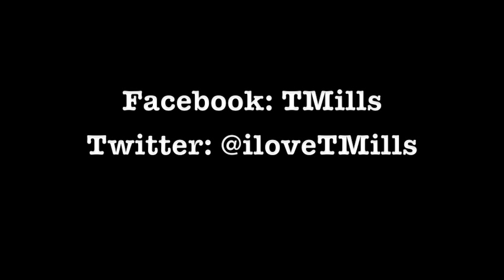T. Mills talks about whats next!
T. Mills rolled by the KGGI studios on the night show with ODM.

Watch how he explains how and where he banged out his very first record which got 100,000 views a day.